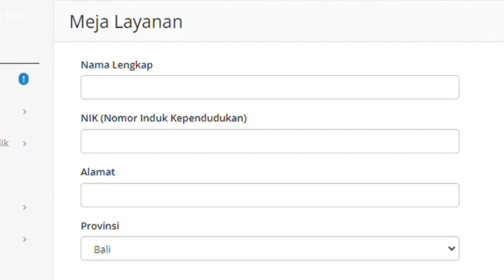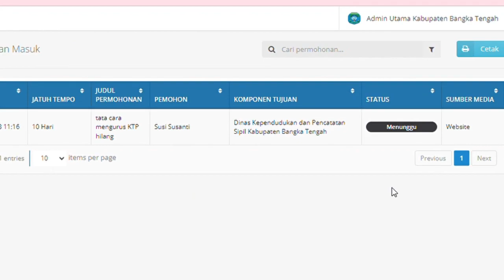PPID BANGKA TENGAH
Mau tahu informasi publik terkait Pemerintah Kabupaten Bangka Tengah?
Butuh informasi publik?

PPID aja
PPID Hak Anda untuk Tahu